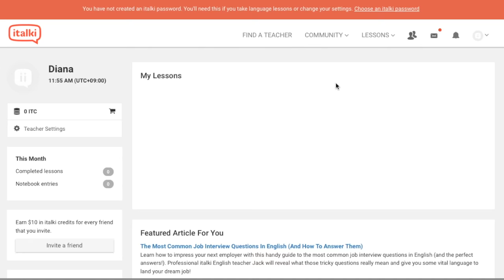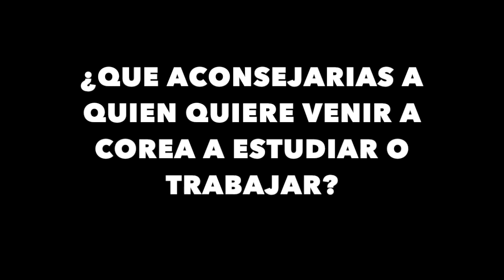Latinos en Corea: COLOMBIA (estudiante) ♥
¡Compra una lección y DoubleTroubleEnCorea te regala una segunda!

Este es el 1er video de una serie dedicada a Latinos viviendo en Corea, de diferentes países y que realizan distintas actividades. Si te interesa vivir o viajar a Corea, estos videos te serán de mucha ayuda. ¡Chécalo y compártelo! :)

¡Hola!

G+D